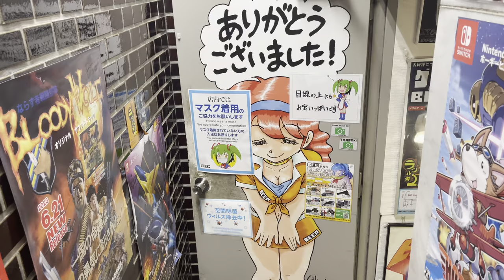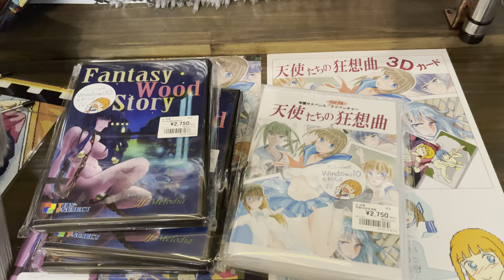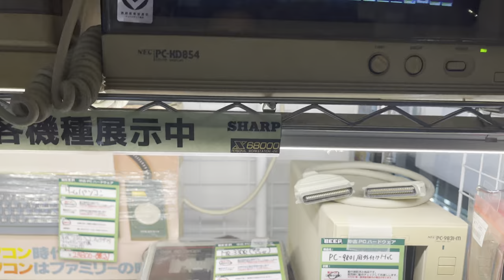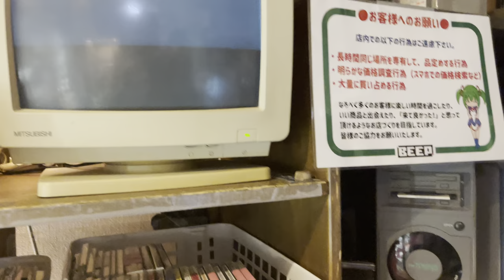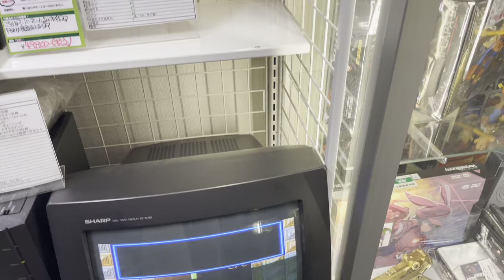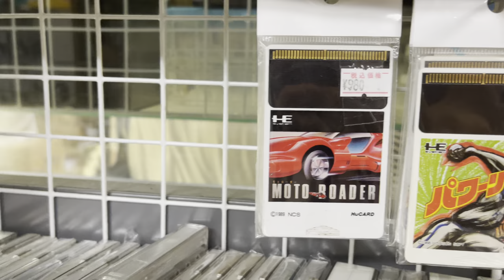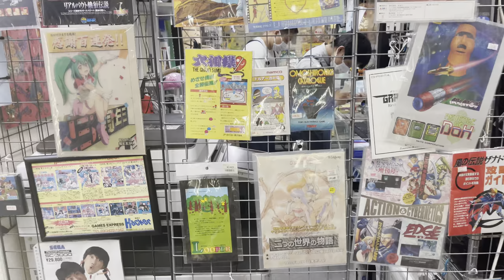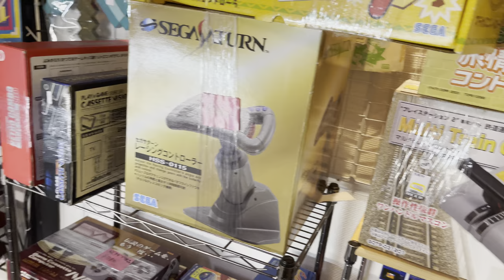🕹️ BEEP AKIHABARA STORE TOUR | MOST UNDERRATED RETRO-GAMING SHOP IN TOKYO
When it comes to Retro Gaming shop, everybody knows Super Potato Shop in Akihabara and I actually have a video about it:

But did you hear about Beep Akihabara? It's definitely smaller than Super Potato but it has a lot of amazing products too! You can find here old consoles like Nintendo 64, Super Nintendo, old Playstation versions and the popular games that comes with them.

It's seriously a hidden gem that I highly recommend you to visit if you are a retro game lover like me.